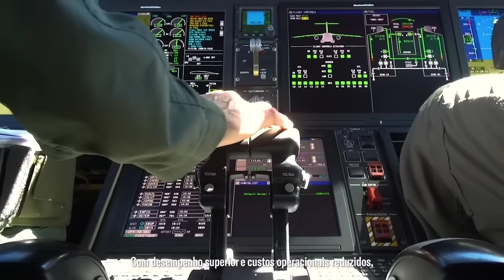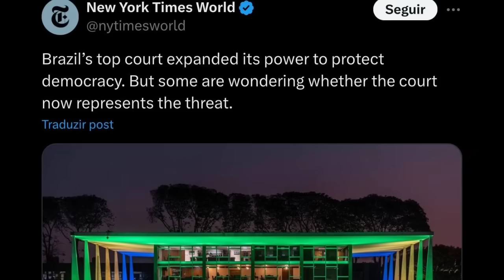EUA CORTARÃO GRIPEN DA FAB?! PRESSÃO DOBRA E PRESSIONA POR JUDICIAL DO BRASIL